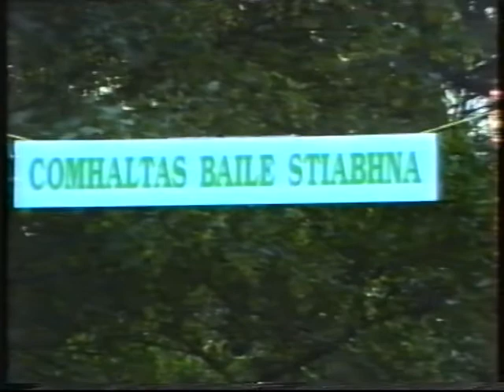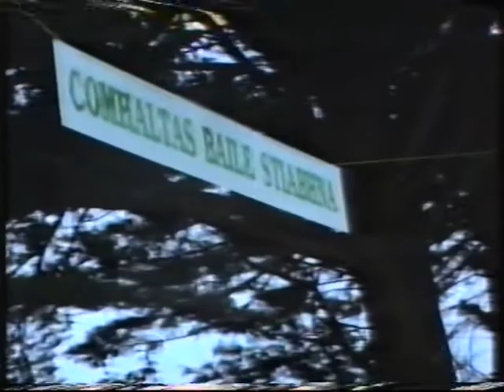Ballysteen - Dancing at the Crossroads 1989/1990 (Part 1 of 2)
Filmed by John O'Donnell of Ballysteen, County Limerick